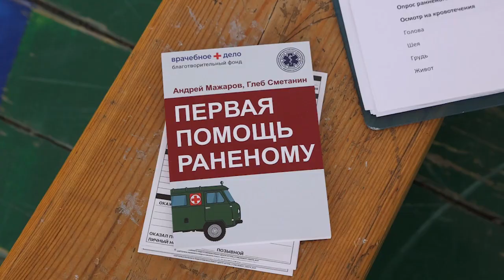Занятие по тактической медицине прошло в Монине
Первая помощь в полевых условиях, использование при необходимости подручных средств: занятие по тактической медицине состоялось в школе №24 имени Красовского